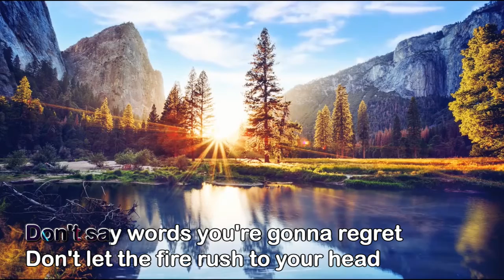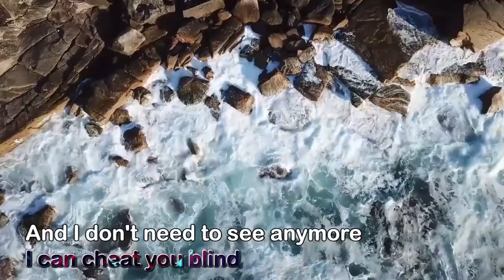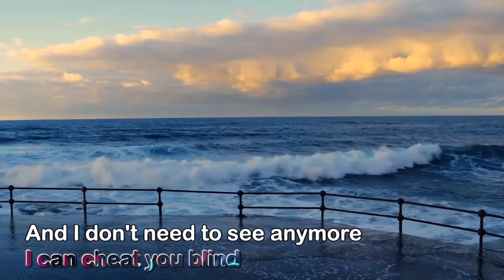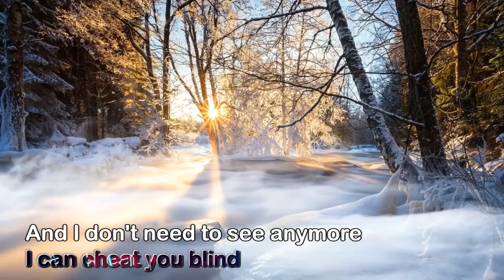Eye in the sky The Alan Parsons Project Nature by BVn Karaoke